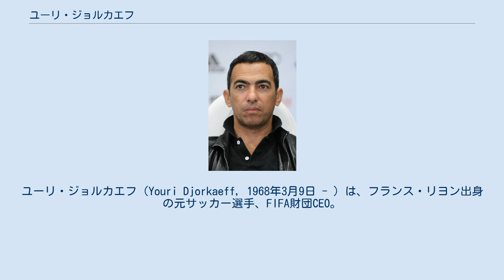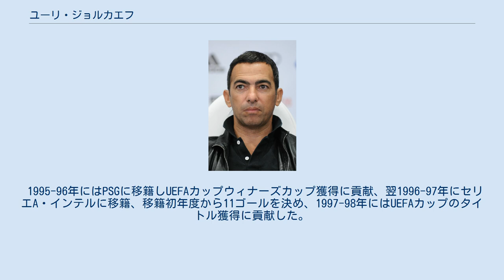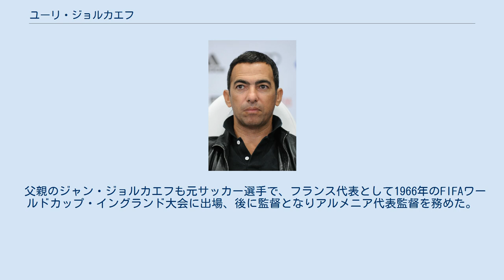ユーリ・ジョルカエフ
ユーリ・ジョルカエフ（Youri Djorkaeff, 1968年3月9日 - ）は、フランス・リヨン出身の元サッカー選手、FIFA財団CEO。
選手時代のポジションはFW、MF。
 カルムイク系の父とアルメニア系の母の間に生まれる。
1984年、フランス2部リーグ・グルノーブルでキャリアをスタート。
その後ストラースブールを経て、1990-91年シーズンの途中にアーセン・ヴェンゲル監督率いるASモナコに移籍、1990-91年にはクープ・ドゥ・フランスのタイトルを獲得、特に1993-94年には20ゴールで得点王のタイトルを獲得、またチャンピオンズリーグでは準決勝進出にも貢献した。
 1995-96年にはPSGに移籍しUEFAカップウィナーズカップ獲得に貢献、翌1996-97年にセリエA・インテルに移籍、移籍初年度から11ゴールを決め、1997-98年にはUEFAカップのタイトル獲得に貢献した。
1998-99シーズン、2月7日、第20節のエンポリ戦でハットトリックを達成、これはインテルに所属したフランス人プレーヤーとしては初めてのハットトリックであった。
 その後ドイツ・ブンデスリーガ・カイザースラウテルン、ボルトン・ワンダラーズ、ブラックバーンを経て、レッドブル・ニューヨークで現役を終えた。
2006年10月30日、メジャーリーグサッカー・プレーオフにおけるチームの敗退を受け、そのまま引退を表明した。
38歳になった彼は怪我により、最後の試合には出場していない。
 フランス代表ではU-21代表を経て、1993年10月13日イスラエル戦でデビュー、1994年2月16日イタリア代表との親善試合で代表初ゴールを決めた。
ワールドカップと欧州選手権にそれぞれ2回ずつ出場。
ジネディーヌ・ジダンと共に黄金期のフランス代表の攻撃的中盤を支え、地元で開催された1998年のワールドカップ・フランス大会と、2000年のUEFA欧州選手権で優勝に貢献。
ワールドカップ・日韓大会では、負傷中のジダンに変わり司令塔を任されるが、初戦にセネガル戦にまさかの黒星を喫すると2戦目からは控えに回されてしまう。
終盤の約10分間だけ出場した最終節デンマーク戦にも敗れ、フランスはグループリーグ敗退、それが代表最後の試合となった。
フランス代表通算82キャップ28得点。
 父親のジャン・ジョルカエフも元サッカー選手で、フランス代表として1966年のFIFAワールドカップ・イングランド大会に出場、後に監督となりアルメニア代表監督を務めた。
 2014年ブラジルW杯、フランスTV局TF1専属コメンテーター。
2019年9月にFIFA財団のCEOに任命される。
また彼は、ザ・ディストリクト・オブ・コロンビア大学にて学士（経営学）を取得し、2019年11月には、UEFA MIP（UEFAが設置するリモージュ大学の修士課程プログラム）を修了したことが公表されている。